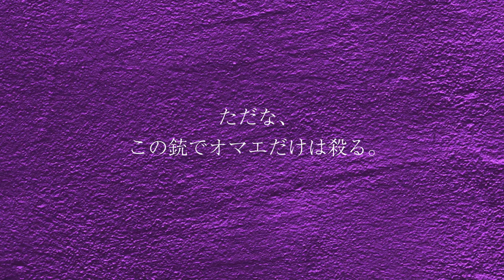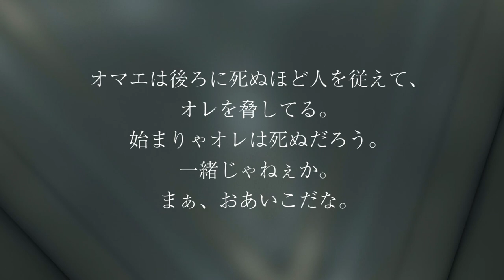GACKTの勝ち方 特装版 朗読CD 試聴動画 vol. 050「喧嘩にチャカを持ち出した？！」